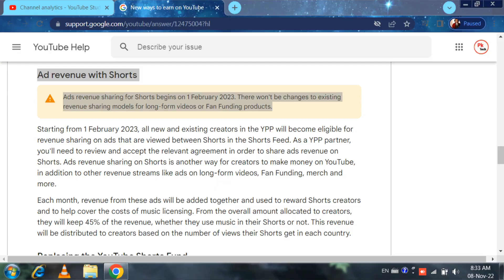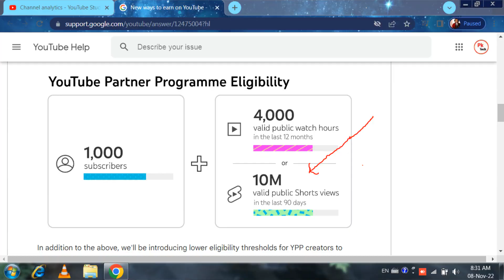Youtube shorts monetization | new update | good news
youtube shorts monetization rules 2023